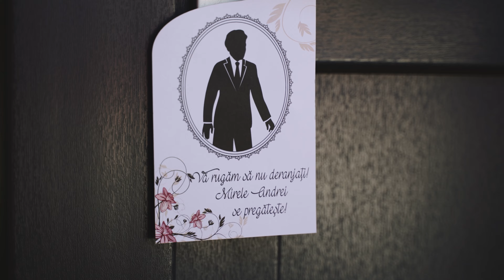Wedding Trailer 🌿 Andrei & Simona